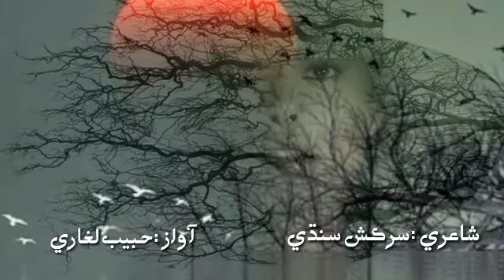Khushi Deendo Kr || Poet Sarkash Sindhi || Sindhi Poetry